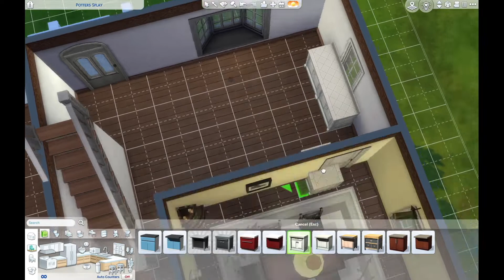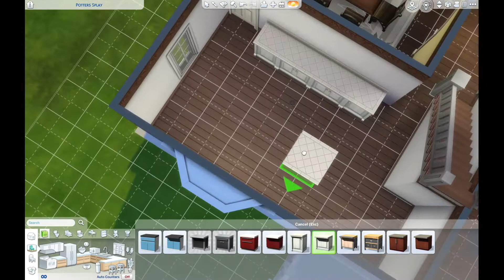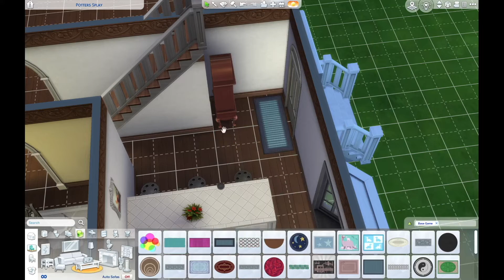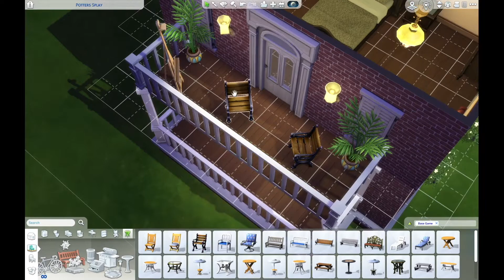25 Days Of Buildmas | Day 17 | Classical House Speed Build (No CC) | Base Game Only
25 Days Of Buildmas | Day 17 | Classical House Speed Build (No CC) | Base Game Only

Packs Used
- Base Game

Don’t forget to turn BB.moveobjects on before placing this lot.

Playing on a 2020 Macbook Air.

Hi, I'm Britt! A Designer who has been playing The Sims for 17 years. On this channel you'll find Sims 4 tutorials, tips and tricks, and a lot of builds. I don't use CC or Mods, and I often try to do Base Game only (or only one pack) builds.